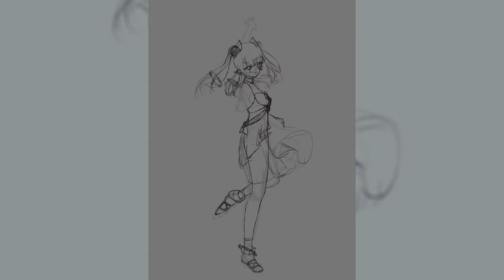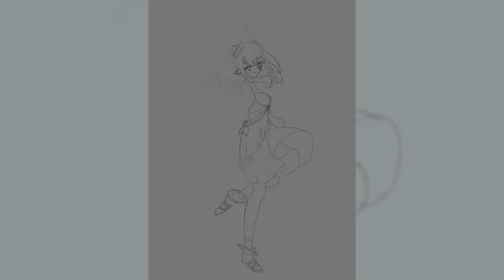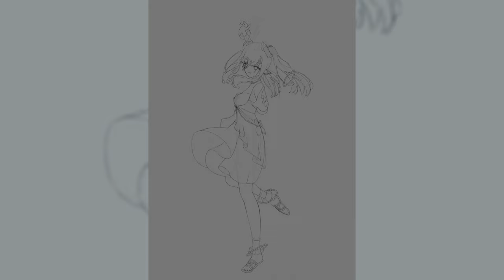「Speedpaint」- Hourglass☆*:. | Amira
It's me again c:
and I drew Akari for the second time!! :3
You might know she's the Göttin of life and space but did you also know that the hourglass in the background is the world my ocs live in?
Oh, you even knew that.

00:00 intro
00:03 sketch
00:36 line-art
02:25 base coloring
02:48 background sketch
03:04 shading
05:40 background
07:28 outro

- program: Clip Studio Paint
- tablet: iPad Pro (12.9 inch, 5th gen)
- video editing:  CapCut

.·:*¨༺ social media ༻¨*:·.

.·:*¨༺ music ༻¨*:·.